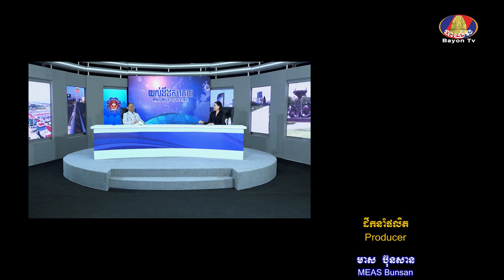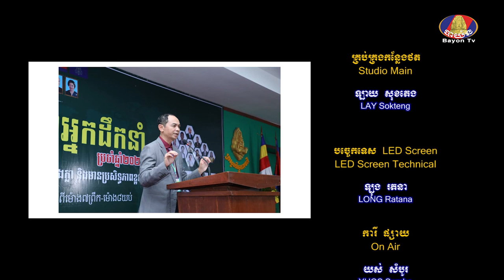KNOWLEDGE LINE/យល់ដឹងសាកល : ដំណើរការប្រព្រឹត្តិទៅរបស់ក្រុមហ៊ុន ខាំ-ផែន(ថ្នាំពណ៌ជាតិ) Ep.02/2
ស្ថានីយ៍ទូរទស្សន៍ បាយ័ន
* កម្មវិធី យល់ដឹងសាកល
- ប្រធានបទៈ ដំណើរការប្រព្រឹត្តិទៅរបស់ក្រុមហ៊ុន ខាំ-ផែន(ថ្នាំពណ៌ជាតិ)
- វគ្គទី ០២/២

BAYON TELEVISION CHANNEL
* Knowledge Line talk show program
- Topic: Processing of CAM-PAINT Co.,Ltd(National Paint)
- Guest Speaker: Mr. SOUM Sambath
- Episode 02/2